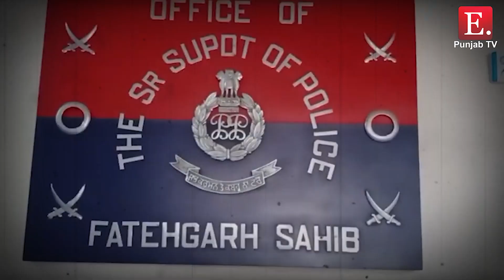ਰਿਸ਼ਤੇ ਹੋਏ ਤਾਰ-ਤਾਰ । ਫਤਿਹਗੜ 'ਚ ਭਤੀਜੇ ਵੱਲੋਂ ਫੁੱਫੜ ਦਾ ਕਤਲ । ਫੁੱਫੜ ਭਤੀਜੇ ਦੀ ਪਤਨੀ ਤੇ ਰੱਖਦਾ ਸੀ ਭੈੜੀ ਨਜਰ ।